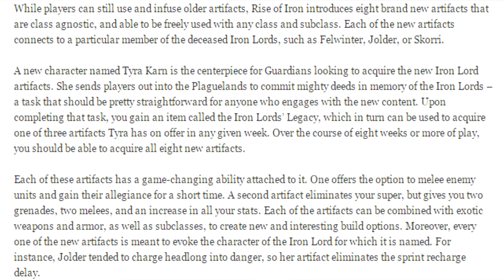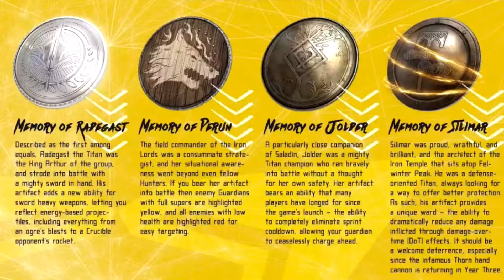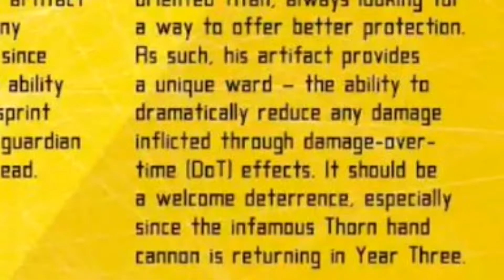Wikked Thoughts: Destiny RoI Artifacts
What's going on guys Joker back again, and today we're going over the new artifacts in Rise of Iron, what do they do and what's worth using, find out my opinion here.